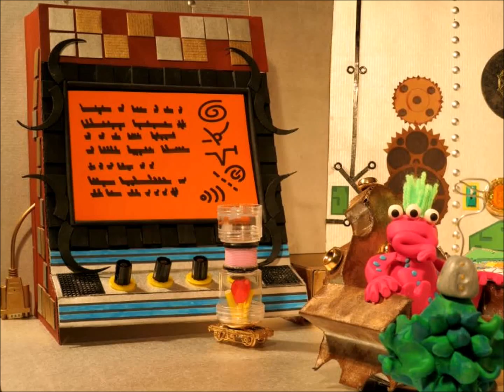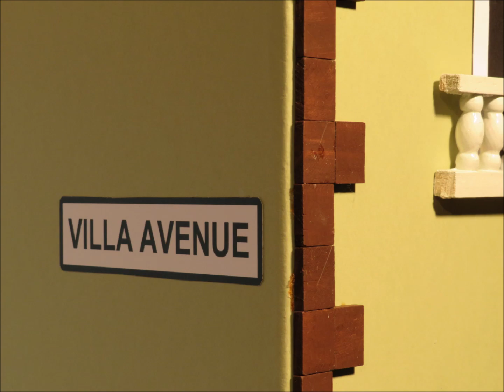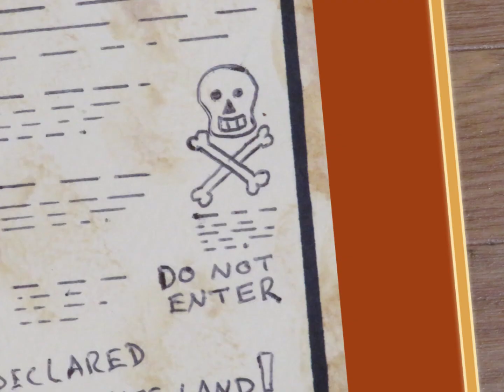ZEY THE MOUSE Episode 9 'Visitors from Space'. Fimo Clay, Ancient Mysteries, Mouse, Aliens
Containing flashing lights. Brand new adventure, Sci-Fi, Episode 9,
On the other side of the galaxy, at 'The Fortress', Spot Eyez, Bottle Kneck and Sluggers, plan to save the earth from a solar flare from the sun in their spaceship, the flare is too powerful for their defectors, and the spaceship crashes to earth, left buried for decades, Malek on his skateboard skates by the antique shop in mile valley, he spots Zey and Dylan, they are tidying up in the shop, They find a book called 'The Mystery of Mile Valley', full of tales, They go on an adventure, to look for the mysteriousness in the shady dell, But what will happen next?, Hope you all enjoy the episode :)

0:00 Intro
0:23 The Fortress
0:30 Spaceship Flying Into Space
0:33 Aliens talking about Earth in Danger
2:05 The Suns Cosmic Radiation
2:24 Spaceship Damaged
2:25 Spaceship Crashes to Earth
2:54 Malek is on his skateboard
3:18 The Antiques Shop
3:54 Sorting Old Books
4:54 The Old Map
6:35 The Adventure
6:53 The Woodland
7:54 Strange Mist and Sounds
8;07 The Orb Speaks
8:39 Bottle Kneck Introduces herself
8:44 Discussing The Solar flare
9:36 Sluggers and Spot Eyez Appear
11:08 Zey closes his eyes
11:10 Goodbyes
11:14 Spaceship goes through vortex
11:33 End Credits